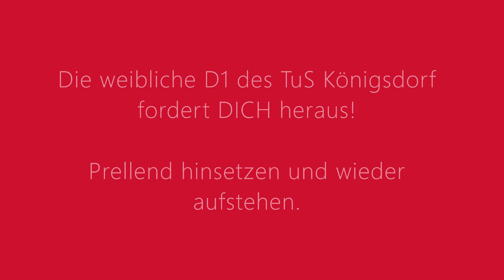Challenge - Prellend hinsetzen und wieder aufstehen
Die weibliche D1 des TuS Königsdorf fordert dich heraus (4)